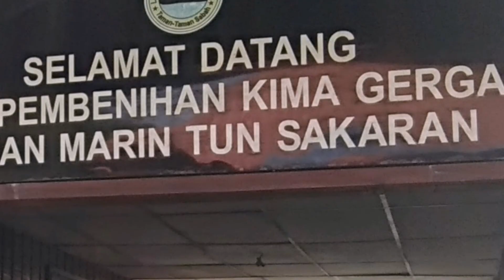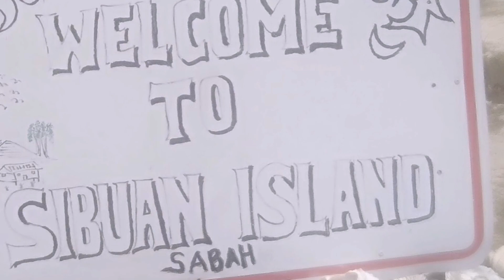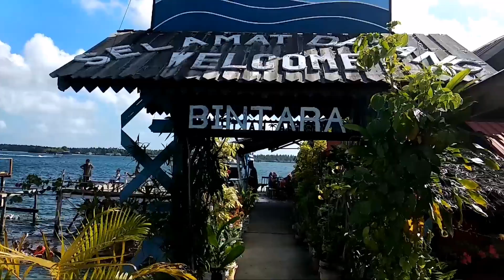BOHEY DULANG & SIBUAN ISLAND | MOST BEAUTIFUL ISLAND IN THE WORLD AND ITS CALLED MALDIVES OF SABAH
Berkunjung ke salah satu tempat menarik Dan tercantik Di dunia,setanding dengan tempat2 percutian Di luar negara, Pulau tatagan, Pulau bohey dulang, pulau sibuan

Visit one of the most interesting and beautiful places in the world, comparable to the overseas holiday tempat2, Pulau Tatagan, Pulau bohey dulang, Pulau sibuan#toneplus